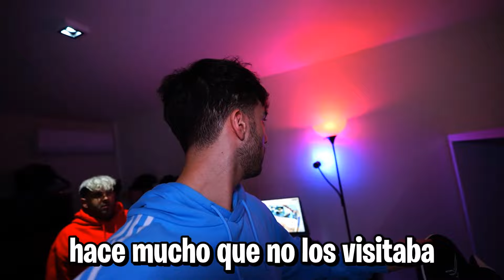LULI SALIO DEL SOTANO 😱 FEDE VIGEVANI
🗝️🎨 Tras desenterrar un cofre que escondía los dibujos y una llave misteriosa, la tranquilidad de Fede y sus amigos se ve interrumpida por una voz familiar. La payasa Luli, figura de pesadillas pasadas, resuena desde detrás de una pared. 🤡🔊 Con intenciones de venganza, Luli busca seducir al grupo hacia el sótano, un lugar que podría convertirse en su prisión eterna. ¿Podrán resistir la llamada de Luli o caerán en su trampa? ¡Descubre la tensión y el miedo en este nuevo episodio donde cada decisión puede ser vital! 🏚️💥

Dejadme vuestras teorías en comentarios, serán de gran ayuda !!

                        2️⃣º Lauritam:
                        3️⃣º Brujinda:
                        4️⃣º H20:
                        5️⃣º Sarita: